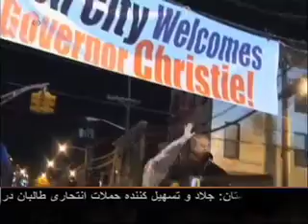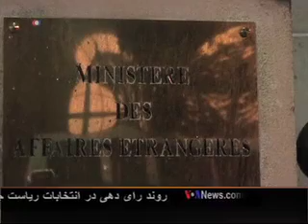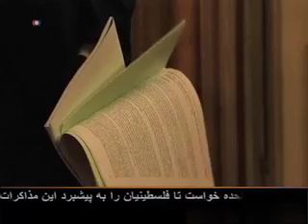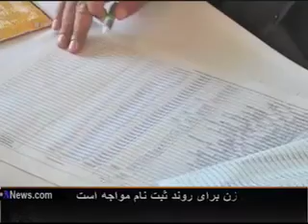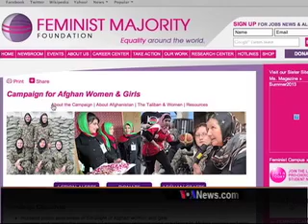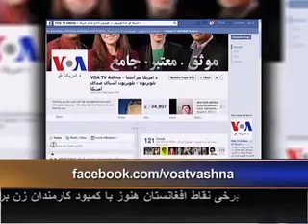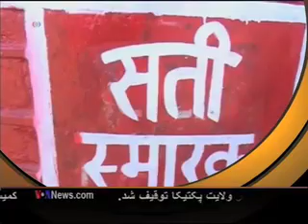Wednesday, November 6, 2013 VOA Dari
Full show hosted by Fawad Lami.